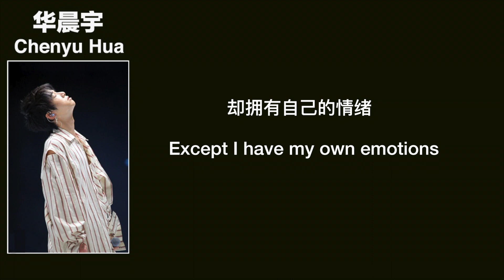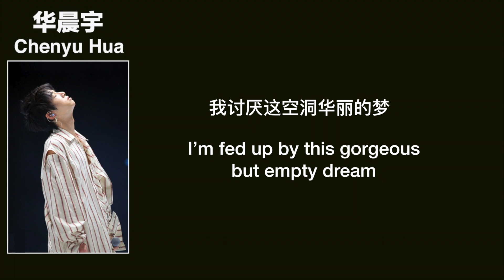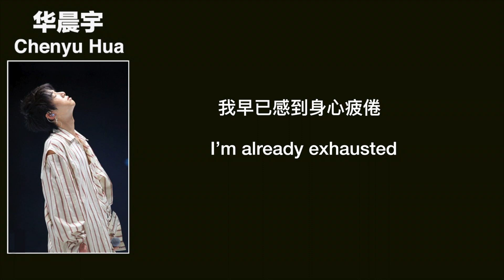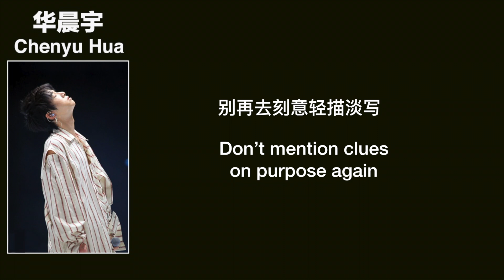(CHN/ENG Lyrics) "The Escape From Utopia" by Chenyu Hua - 华晨宇迷幻吟唱《逃离乌托邦》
This song is from Huahua's second album "Aliens" which was released on Dec 18, 2015.